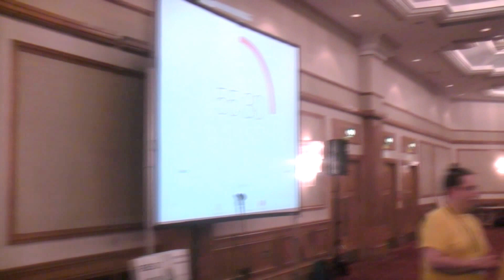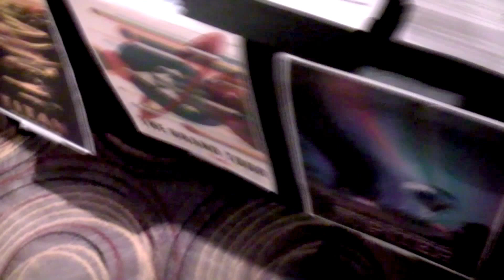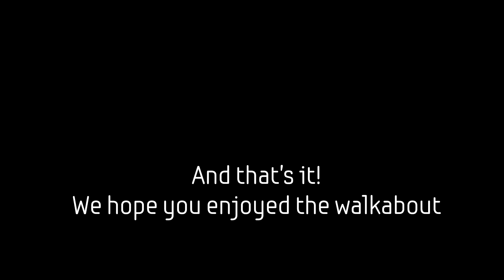UK Games Expo 2016 Game Halls Walkabout!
Here's our Walkabout video from UK Games Expo 2016! This is our walkthrough of the games halls, featuring the Yavin Open for X-Wing, Spring Invasion for Dropzone Commander, plus Bushido, Catan, Guildball and other tournaments!

for cool wargamer gear!